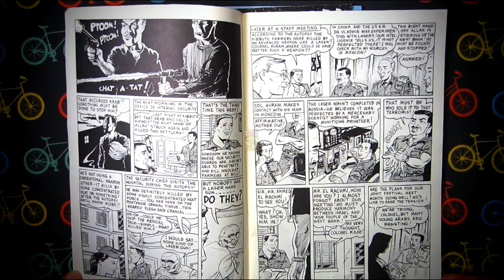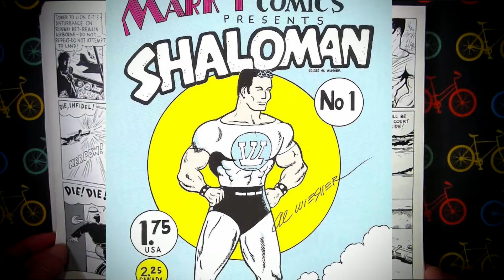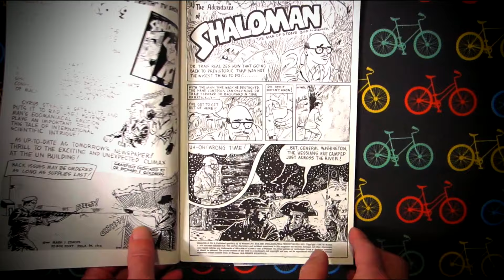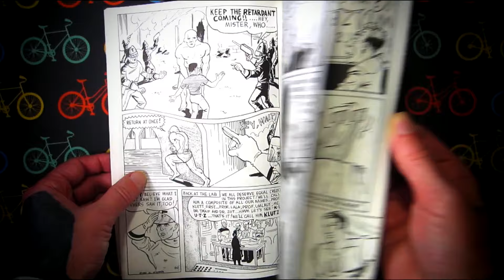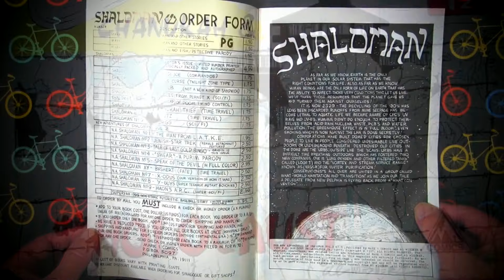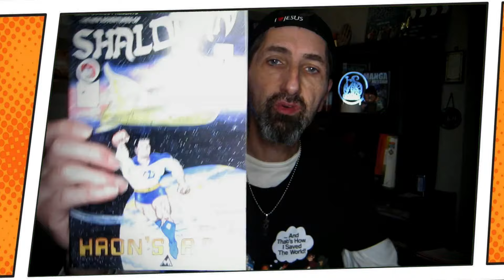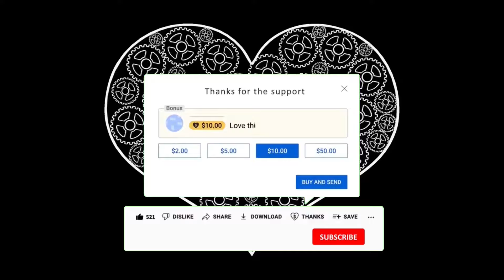Who is Shaloman the kosher crusader?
"OI-VAY! The sound of distress carries to Mt. Israel and the Shin Rock trembles... OI-VAY!... and slowly turns into the Kosher Crusader... SHALOMAN!"
So, let's talk about Shaloman – the Jewish superhero with powers that rival Superman's. He's known as "The Man of Stone," "Defender of the Downtrodden," and the "Kosher Crusader," and he's the brainchild of Al Wiesner.
Back in 1985, Wiesner felt there was a shortage of Jewish role models in the superhero world, so he decided to change that by creating Shaloman. Inspired by Jerry Siegel and Joseph Shuster, the Jewish creators of Superman, Wiesner aimed to inject some Jewish identity into the superhero scene. He noted that despite Superman's creators being Jewish, many fans assumed the iconic hero was just your typical "White Anglo-Saxon Protestant."
A veteran who served in the United States Air Force, Al Weisner worked as a hairdresser for 40 years, but he always wanted to be a cartoonist. In the 1980s, with Israel becoming a powerful and safe country, Weisman felt that people could envision a truly Jewish superhero with strength and intelligence. He set to work creating said hero, and Shaloman was born in 1988. Kippah-clad and possessing a Golden Age-esque art style and visage similar to Superman, Shaloman was created by the three wise men Justice, Equity, and Wisdom (JEW).
For over five years and 25 action-packed issues, Wiesner, hailing from Philadelphia, chronicled Shaloman's adventures. Picture this: Shaloman, decked out in skintight white and light blue attire with a gold belt and matching yarmulke, proudly sporting the Hebrew letter Shin on his chest instead of Superman's S.

eBay...

Shalom chaverim.